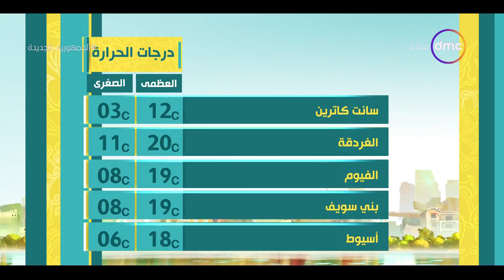8 الصبح - حالة الطقس ودرجات الحرارة بتاريخ 2/2/2023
8 الصبح - حالة الطقس ودرجات الحرارة بتاريخ 2/2/2023